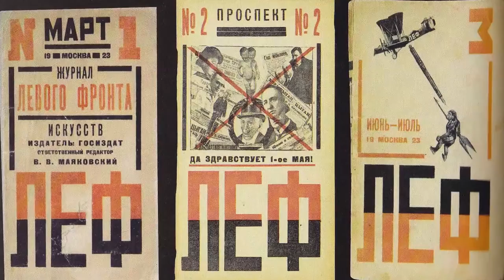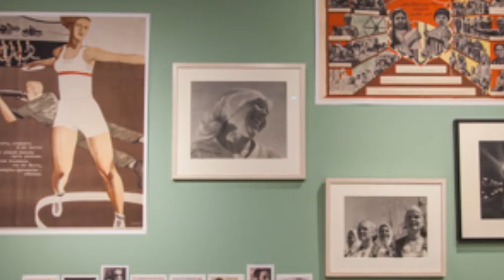'Superwoman: The Changing Image And Role Of Women' - Panel Discussion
Dolya Gavanski, Phoebe Taplin, April de Angelis and Maria Shevstova discuss the changing image and role of women in Soviet Russia, part of a series of talks associated with GRAD's exhibition: 'SUPERWOMAN: ‘WORK, BUILD AND DON’T WHINE''